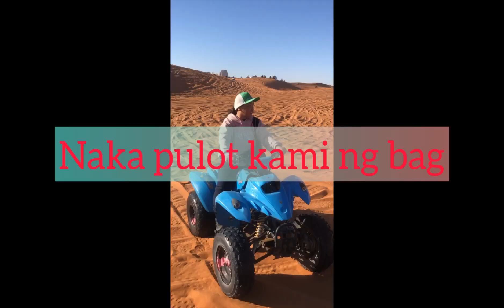RIDING ATV AT REDSAND RIYADH K.S.A